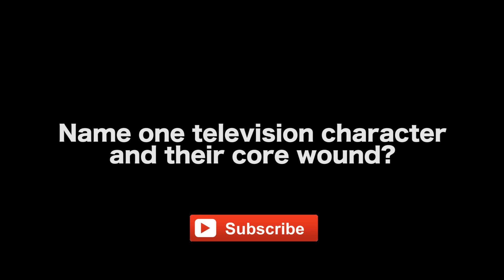How To Write A Great Television Character by Peter Russell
MORE VIDEOS WITH PETER RUSSELL

AUDIO